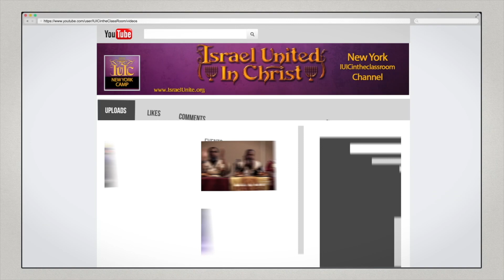The Israelites: Yielding Your Body To Sin